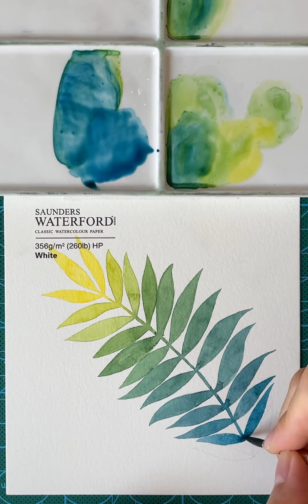每天2分钟 一起来练水彩控笔 第五十七期 叶子渐变配色练习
叶子,水彩,绘画,水彩教程,渐变,打卡挑战